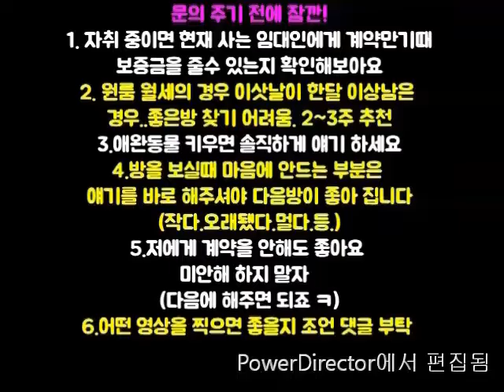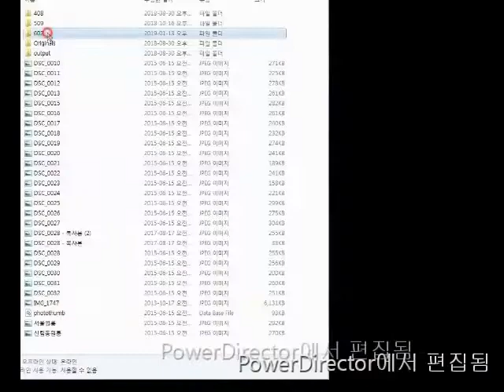신림동옥탑원룸 구디역원룸신대방역. 신축첫입주 1000-50